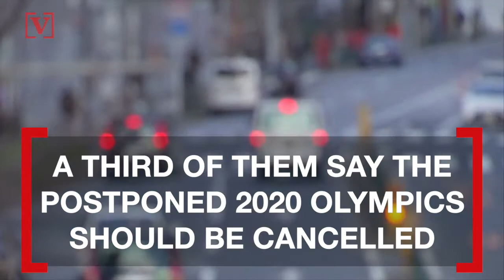Japanese Citizens Say 2021 Summer Olympics Are ‘Impossible’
This comes just over two months before the Olympic torch lighting ceremony is set to begin. Veuer’s Tony Spitz has the details.